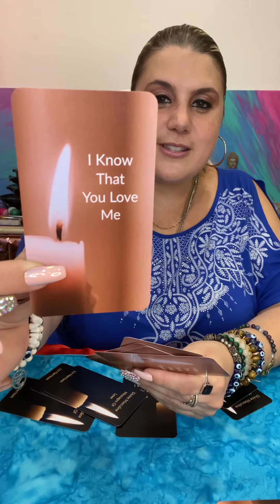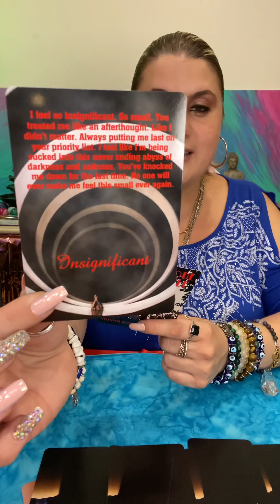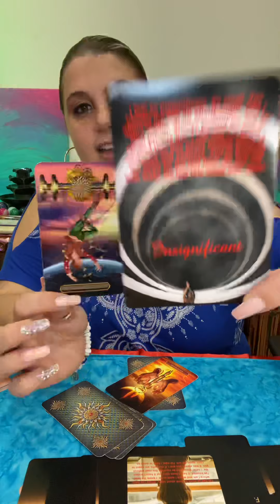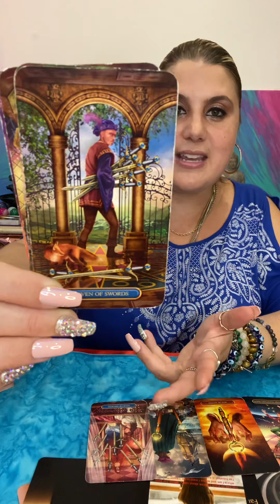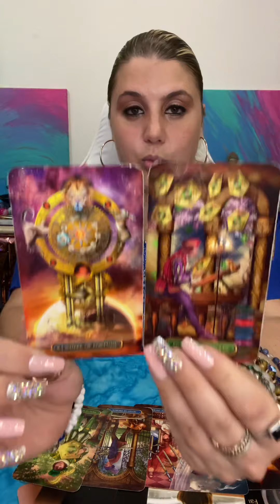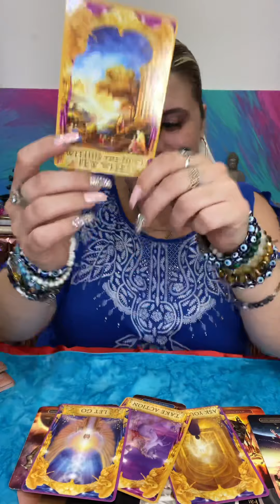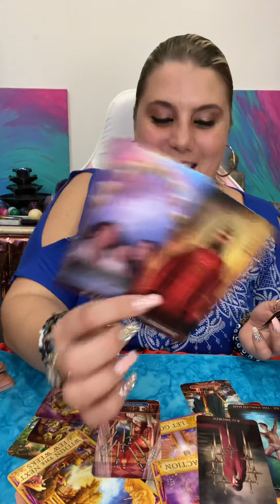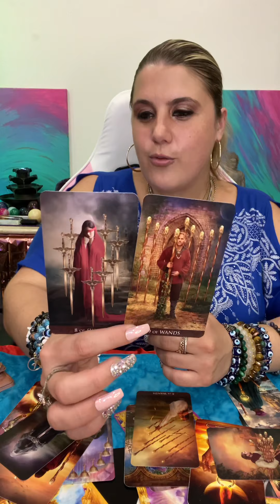GEMINI ♊️ YOU KNOW THEY LOVE YOU♥️BUT THEY ARE STILL HEALING ❤️‍🩹AUGUST 2021 LOVE TAROT READING